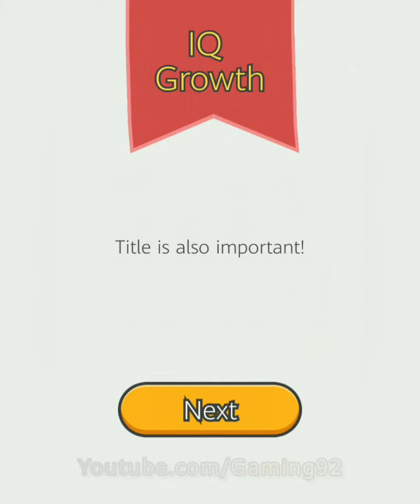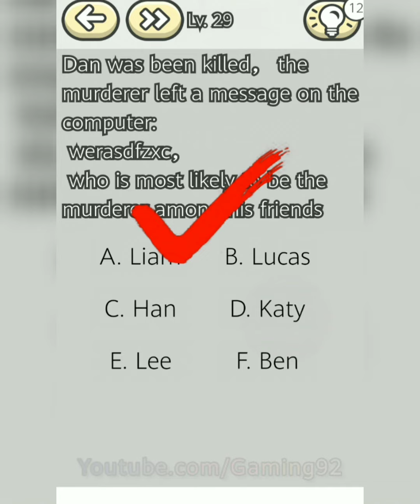Stupid Game - Crazy Brain Game Level 25 26 27 28 29 30 | Stupid Game Solution | Gameplay | Gaming 92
Are you ready for a IQ test? My IQ is up to 130 but still can’t finish the game. To my surprise,my little brother can pass 30 levels one go! Amazing!

“Stupid Game” is a new addictive free tricky puzzle game. We are one of the best brain games. “Stupid Game” includes some brain teasers, riddles, Popular jokes, common sense of life and more. It tests your logical thinking and the ability to solve problems, and tests whether you can think out of box which make you try to solve problems from a new perspective!

Tips: Never solve problems with ordinary thinking, because you can't think how ridiculous our levels are!

-Unexpected answers
-Exquisite picture
-Humorous game process

It’s a game full with poof and fun.
Trust me! We will subvert your imagination!